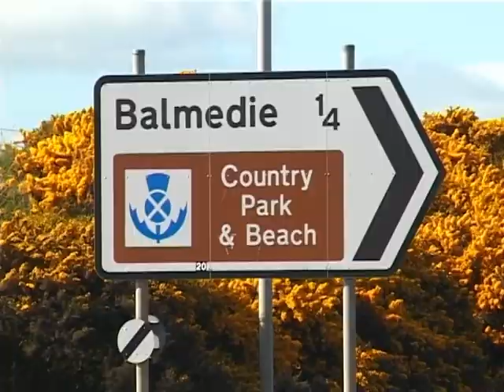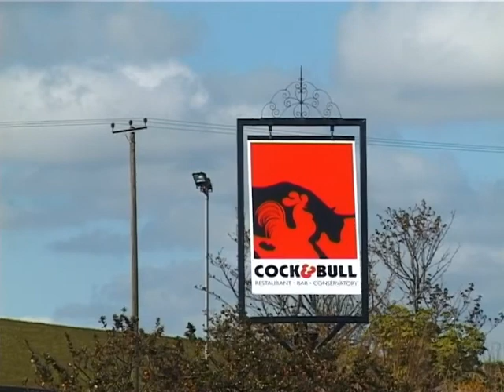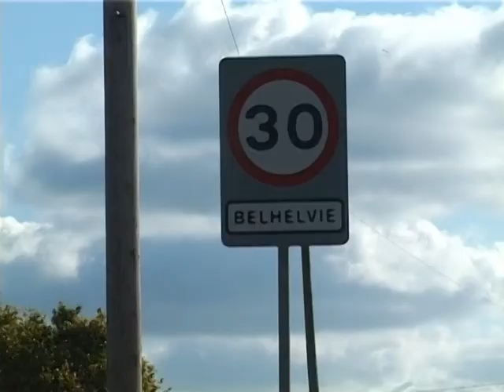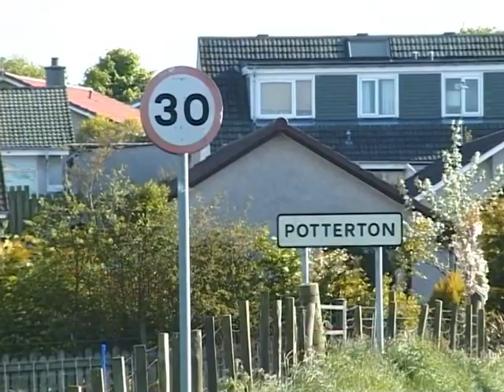Sandy Reid on accordion plays "The Dancin' Dunes"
Sandy plays 'The Dancin' Dunes' as we visit Balmedie, Belhelvie and Potterton. The Track is from the Ross Records video Sandy Reid - It's Lowsin' Time. Filmed in 2008.

Sandy is a retired Superintendent of Grampian Police. Over the years he has composed a great number of poems relating to life in North East Scotland. He has also composed several dozen accordion tunes. During his Police Service he served in many localities in the area.

Sandy has entertained the residents of retirement homes and members of local organisations with his compositions most of his life.

Ross Records recorded a series of audio cassettes covering all of his works and this was followed by the filming of five videos. The video locations have covered practically every town and village in the North East. All the videos and individual tracks can be viewed for free on our YouTube channel ' Ross Records Music Videos' and the poems and accordion tunes are available on iTunes, Spotify etc. Subscribe to our channel for free.